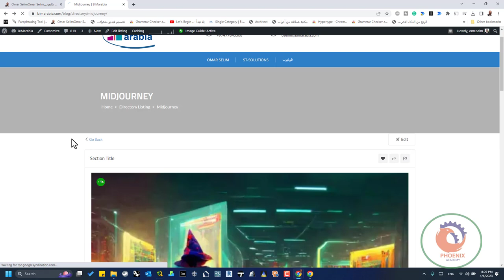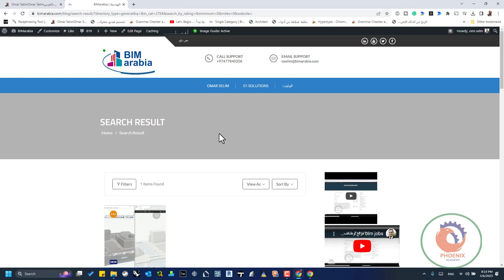فهرس بمواقع الذكاء الاصطناعي بالعربي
Onas AI، أول منصة عربية مصرية بالذكاء الاصطناعي  نحن نقدم مجموعة واسعة من أدوات الذكاء الاصطناعي الت

❤️ روابط التواصل
✅ انستجرام